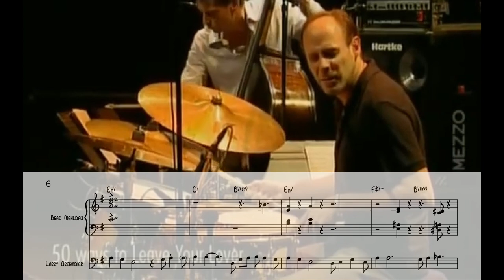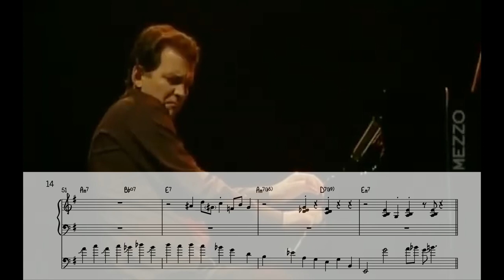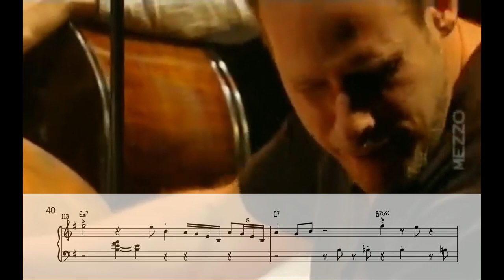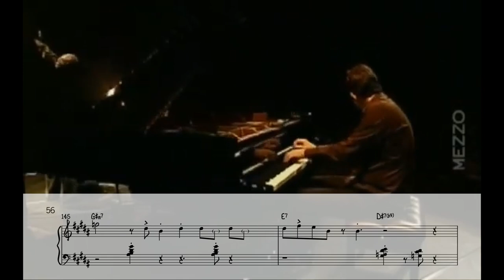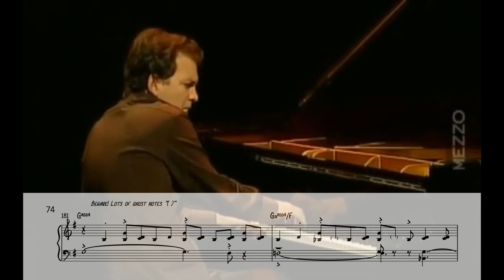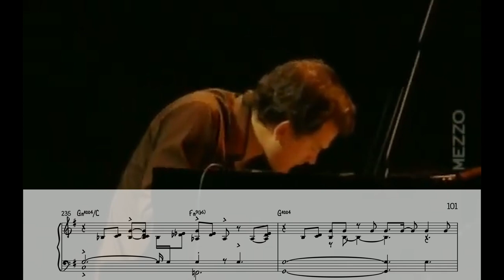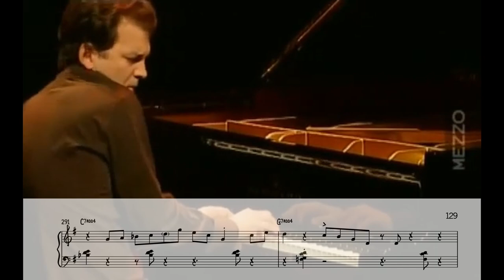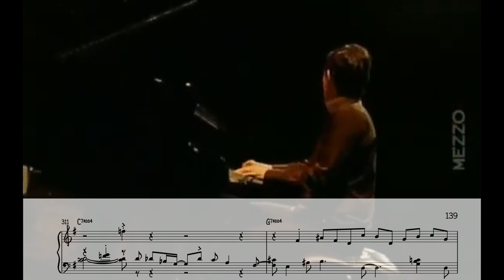Brad Mehldau "50 Ways To Leave Your Lover" Complete Transcription